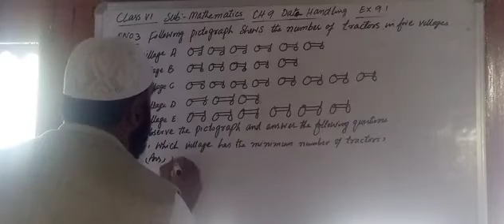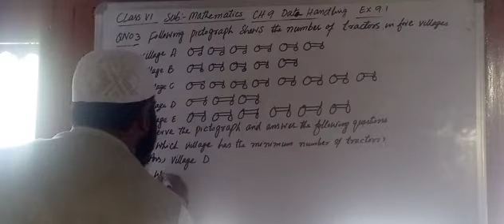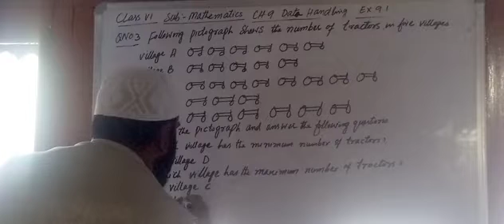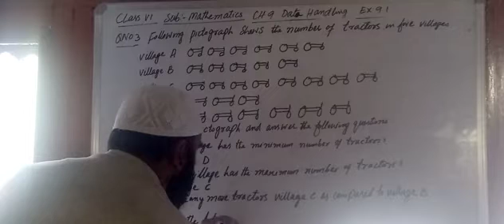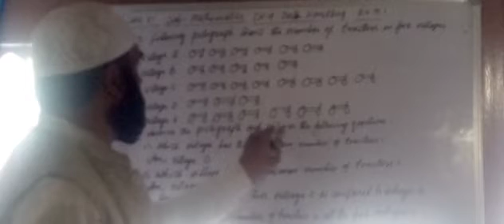Class 6th mathematics CH 9 EX 9.1 Q NO 3